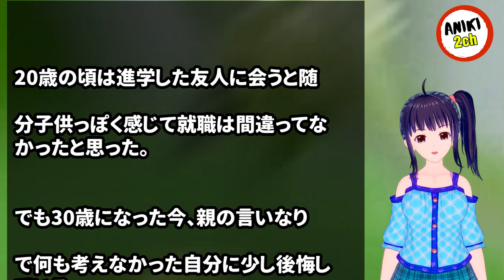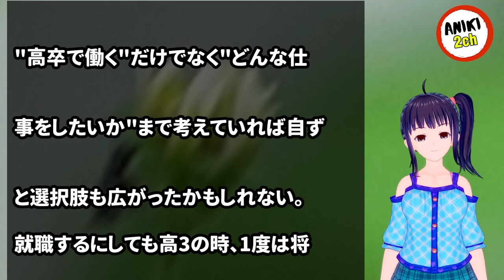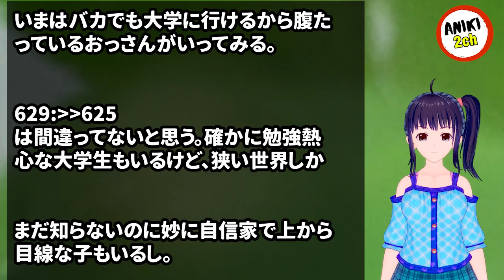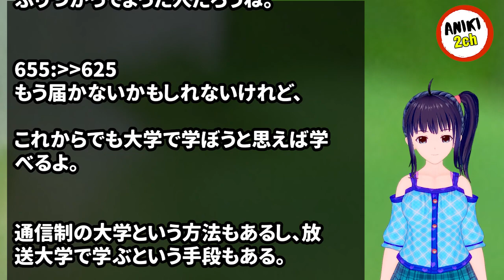私は子供の頃から親に「大学は暇人が遊びに行くところ。行く必要はない」と言われて育ったので高卒で働いたけど後悔してる。【Aniki 2ch】